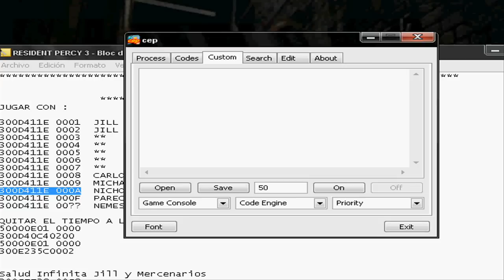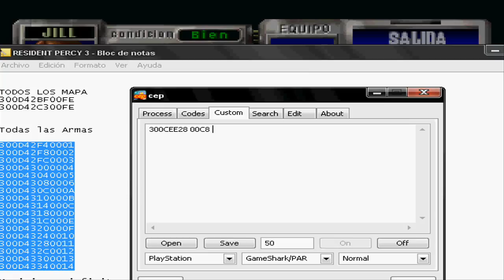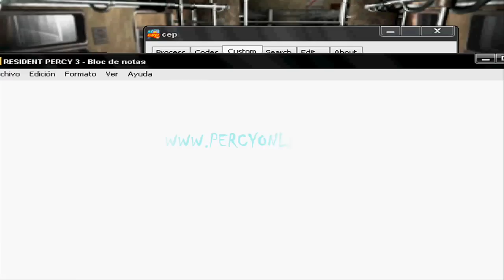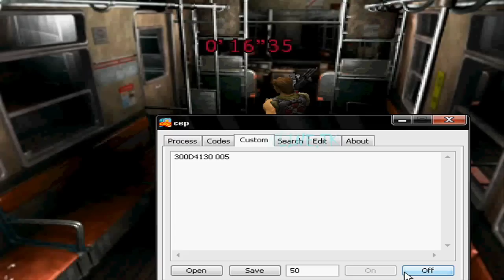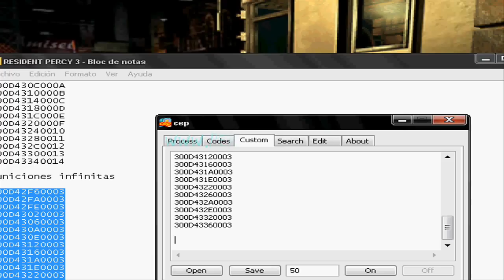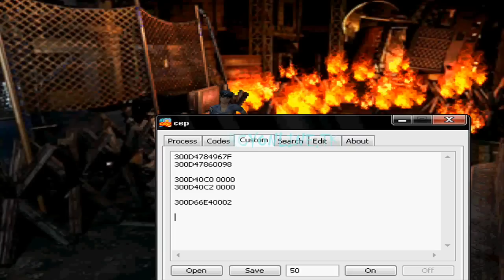Resident Evil 3 Nemesis - CODIGOS GAMESHARK EN ESPAÑOL [PSX]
Aquí usando los códigos gameshark para la versión en español que he creado o mejor dicho codificado para los que deseen probarlo ;) la versión txt esta en mi pagina

CODIGOS GAMESHARK EN MI BLOG PERSONAL COMPLETAMENTE PARA LA VERSION EN ESPAÑOL